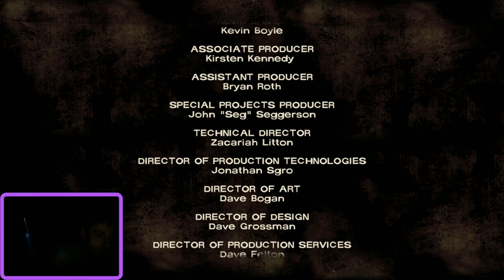twd dealing with cannibals -_- part 2